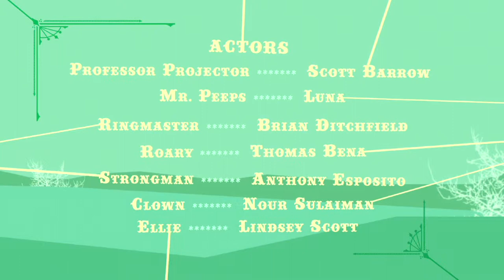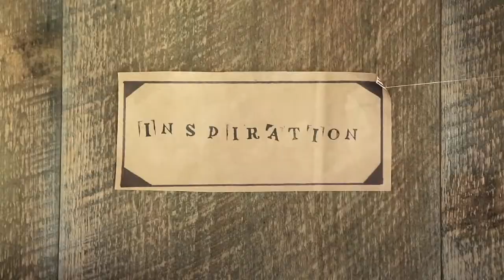Professor Projector Inspiration Season 2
Professor Projector Season 2
Inspiration with Scott Barrow
The Martha's Vineyard Film Festival